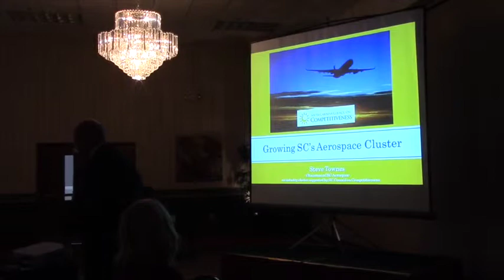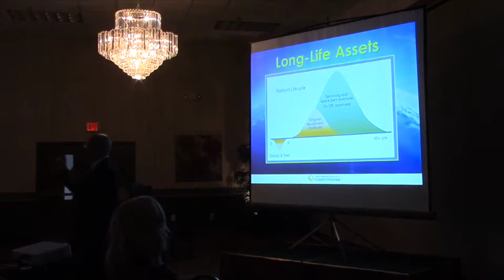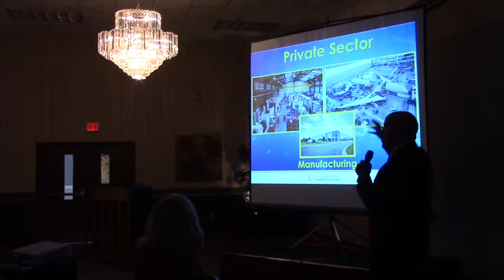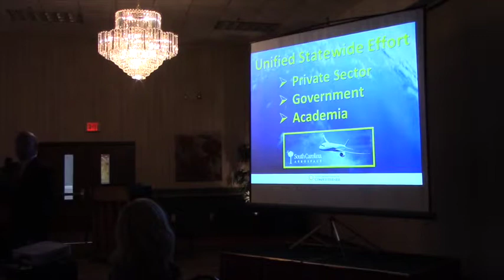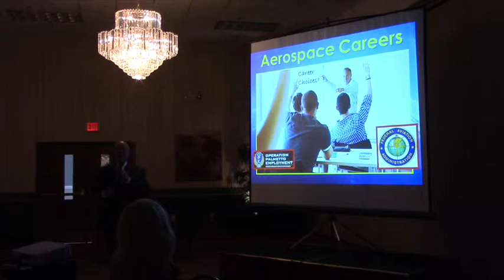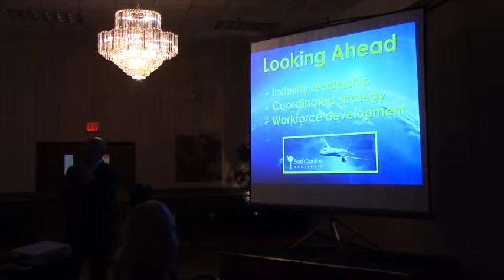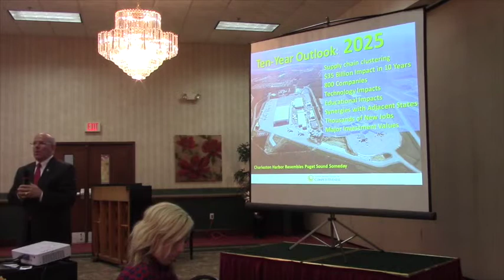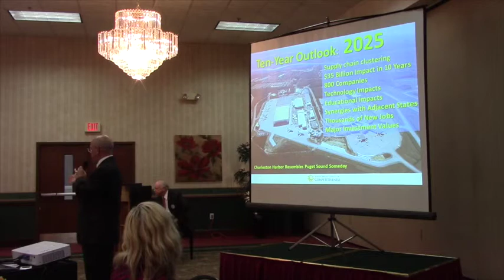Columbia Rotary: August 10, 2015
Steve Townes, founder and CEO of Ranger Aerospace, addressed the club on Monday, August 10, 2015.